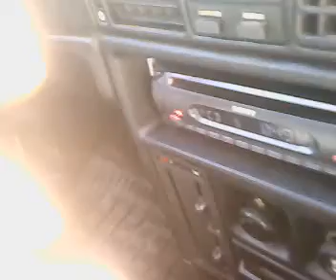kadett pancadao. part 1 ( DOGA )